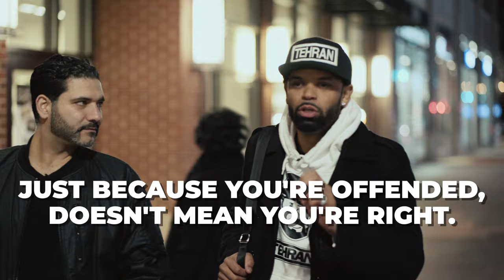"Walk With Me" featuring Tehran Ghasri | Comedian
Tehran Ghasri, professionally known as Tehran, is an Iranian-American comedian, actor, host, television and radio personality, entertainer of African-American and Iranian descent.

He performs stand-up comedy internationally, and hosts every Monday and Thursday at the world famous Laugh Factory in Los Angeles.

He was named after the capital of Iran and as he says, his parents chose the name Tehran as a reminder of his Persian roots and culture.

Iman Huschmand (Producer and Host of the Unite & Conquer Seminar) had a chance to catch up with the well traveled, multi-lingual comedian to share his story, success and challenges in this episode of “Walk With Me”.